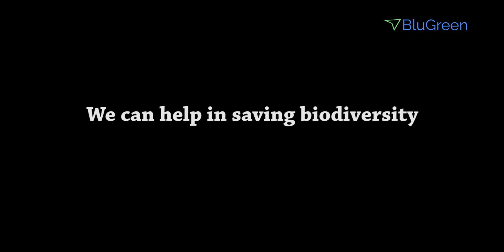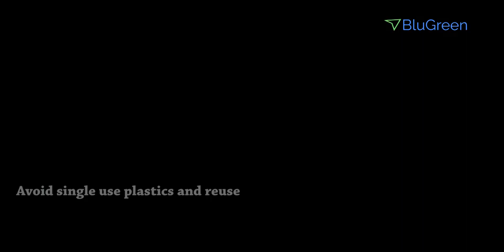International Day for Biological Diversity 2020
International Day for Biological Diversity is observed on 22 May every year to increase awareness of biodiversity issues. Watch the video to know what is biodiversity,  the major played by biodiversity in the existence of life on earth.
The video also features the threat to biodiversity and saving biodiversity.

Save Biodiversity, Save Nature

BluGreen is an organization focusing on preserving nature through environmental sustainability.